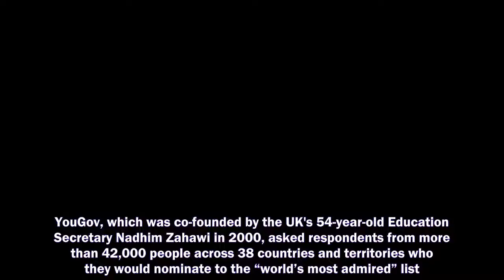PRINCE HARRY and Meghan Markle have missed out on joining the Queen, Barack Obama and even Donald Tr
PRINCE HARRY and Meghan Markle have missed out on joining the Queen, Barack Obama and even Donald Trump in YouGov's 2021 "world's most admired" rankings.
Prince Harry and Meghan Markle,
Prince Harry,
Meghan Markle,